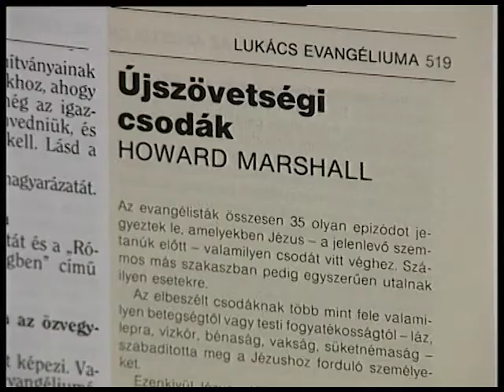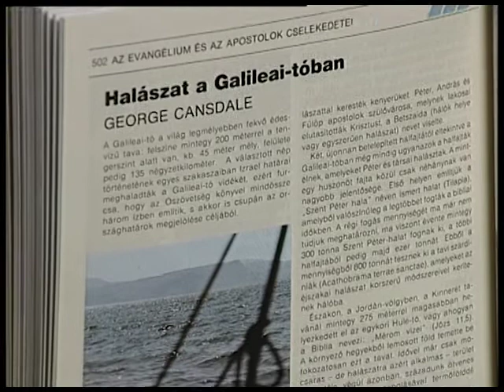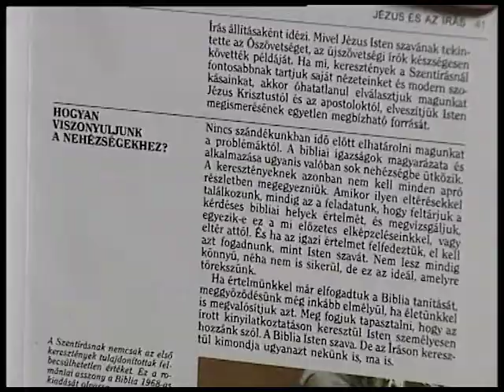Ökumené Evangélikus (1999.10.20.) Pécs TV